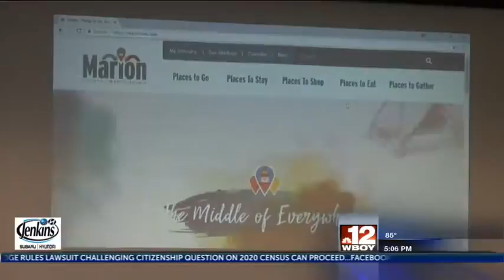Marion County CVB announces launch of new county brand 'The Middle of Everywhere'